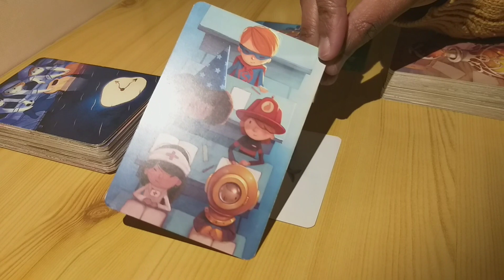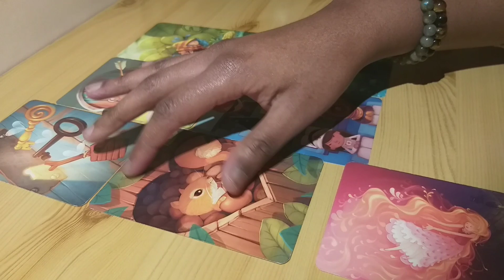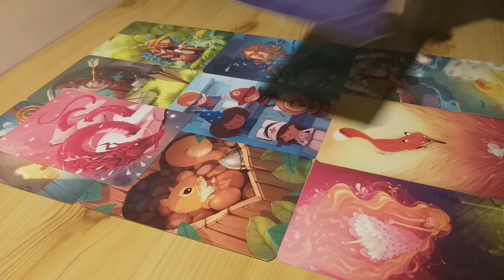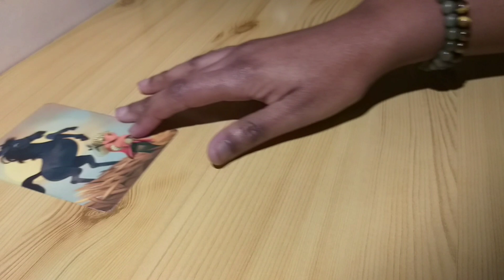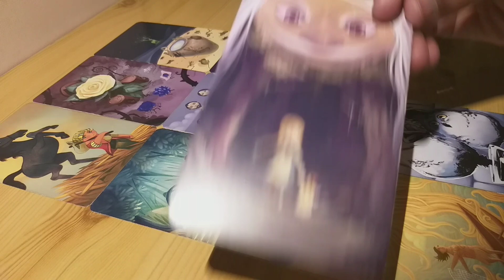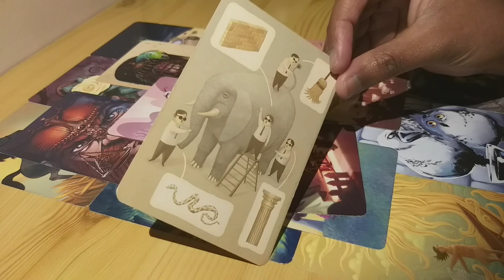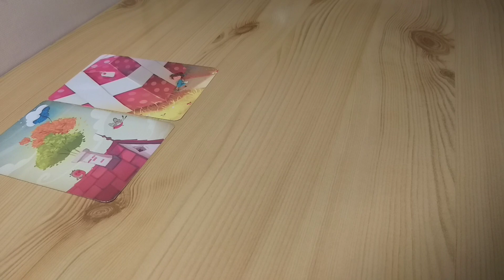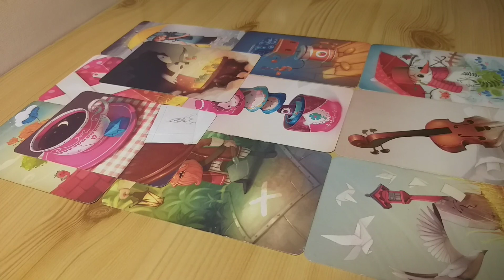CE QUE VOUS DEVEZ SAVOIR - 3 CHOIX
Maison: 02:20
Esquimau : 13:31
Classe: 23:37